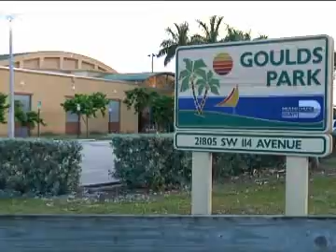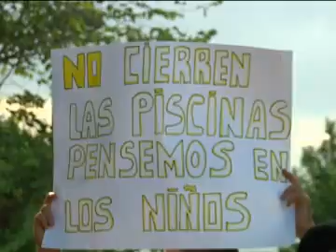La Ley En Accion: Cierre de Piscinas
Alberto Tavares va en busca de la preocupante situacion que existe en una de varias piscinas en el Condado Miami-Dade, que podrian cerrar su clases de natacion para decenas de ninos y adolescentes.

La Ley con John H. Ruiz
Edited by: Christina Capon